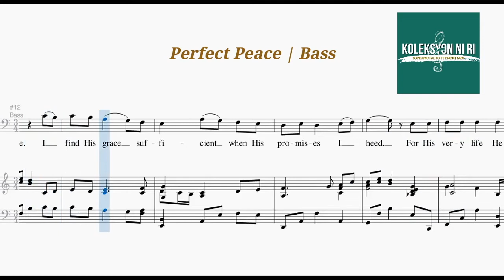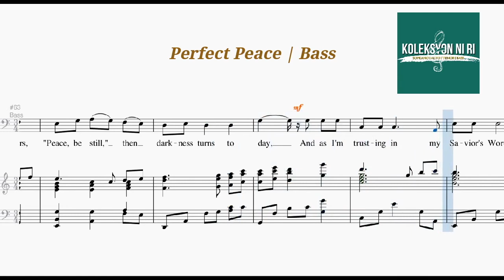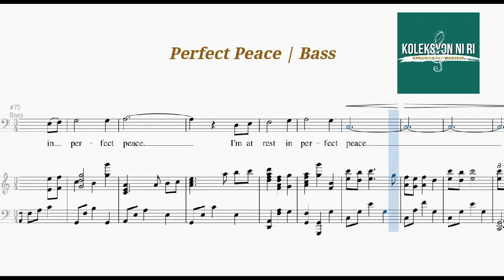Perfect Peace | Bass | Vocal Guide by Bro. Dazzel Panganiban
"PERFECT PEACE"
Words and Music by Joe Zichterman
Arranged by Arranged by MAc Lync